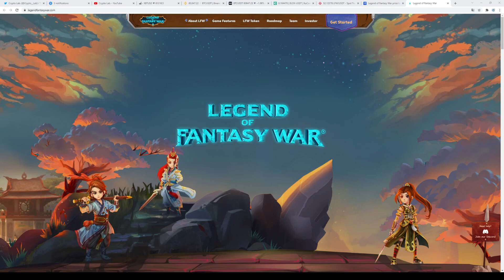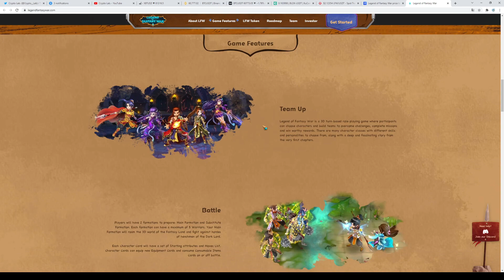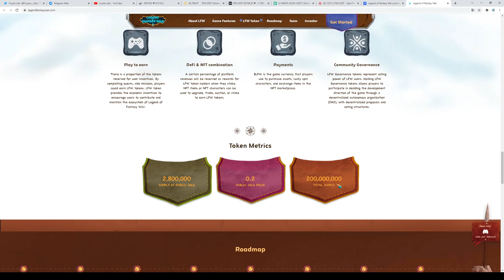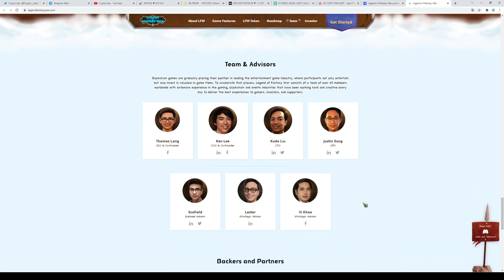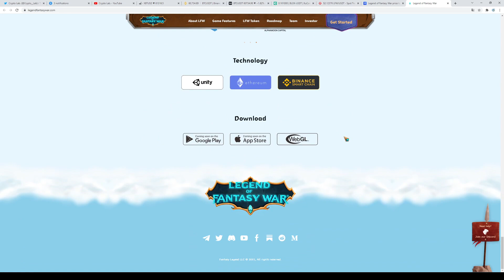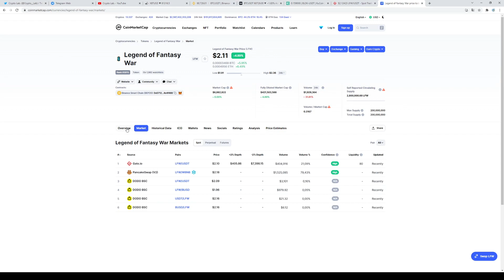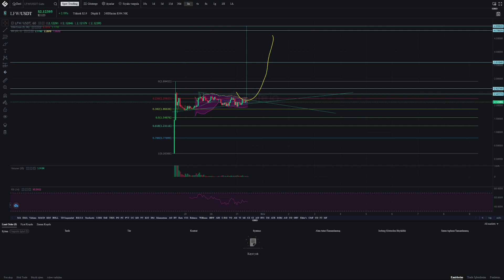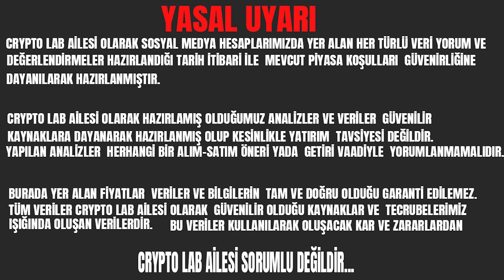YENİ FIRSATLAR ! LFW LEGEND OF FANTASY WAR NEDİR ? PLAY TO EARN VE NFT MARKETPLACE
BTC,DOT,FLM,SUPER,GRT,BURGER,BAKE,TLM,DOGE
             PANİK YOK PLAN VAR…..

LEGEND OF FANTASY WAR, lfw coin, lfw coin nedir, lfw cointeknolojisi,lfw coin hangi borsada,
lfw coin farm,lfw coin stake, lfw oyunu, lfw oyunu ne zaman başlıyor, lfw coin coin ön satış,
lfw coin madenciliği,